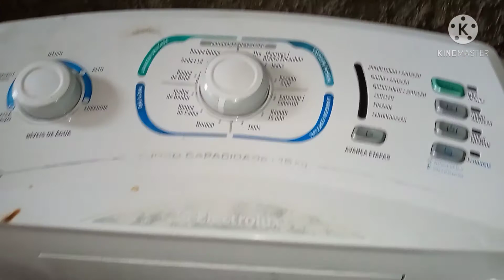GANHEI UM NOVO AMIGUINHO😍+COMECEI O DOMINGO ASSIM🙅🏿+ PICADINHO DE CARNE😋